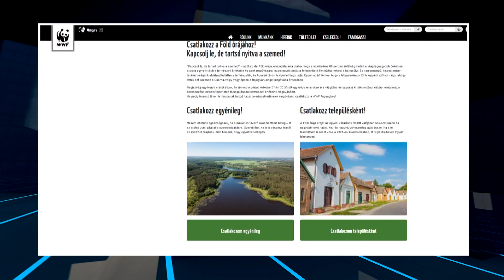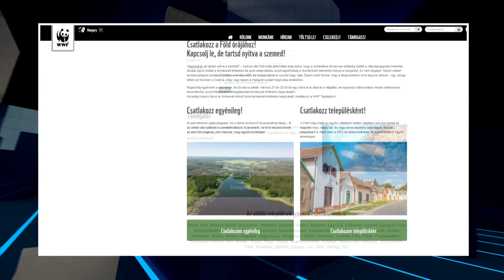Krónika: A Föld órája 2021 (2021.03.23.)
A Föld órájához csatlakozók, minden év márciusának utolsó szombatján este, világszerte 60
percre lekapcsolják a nélkülözhető világítást, és áramtalanítják az elektromos készülékeket.